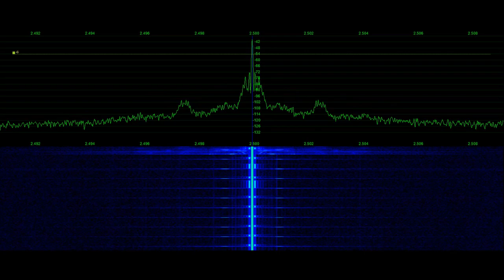WWV & National Bureau of Standards in 1960 | Signal Phantom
Vintage and new photos of WWV / NIST I have collected over time - Boulder, CO March 5th 1960 scientist at National Bureau of Standards develop new atomic clock- Roger Beehler (left) adjusts atomic beam detector while Charles Snider pours liquid nitrogen into cold trap of atomic clock perfected in Boulder laboratories [now N.I.S.T.]  Clock, counts vibrations of vaporized Cesium mined in South Dakota, measuring one second as 9,192,631,770 vibrations of the Cesium atom!
Signal recorded by Tyler Stampfli, amateur radio operator KA0KA in Fort Collins, CO.